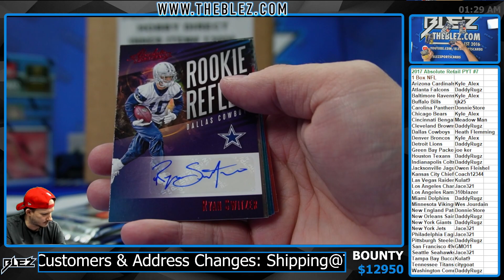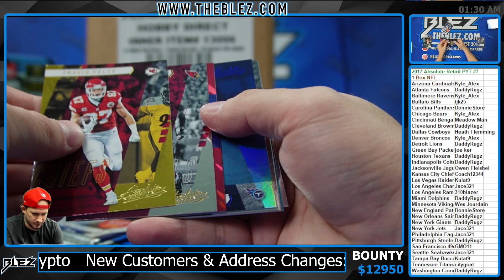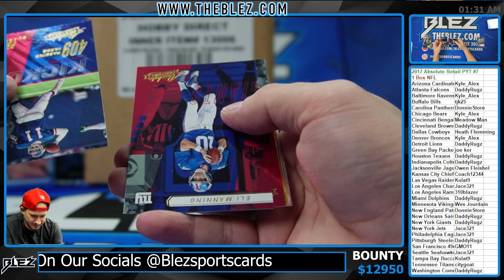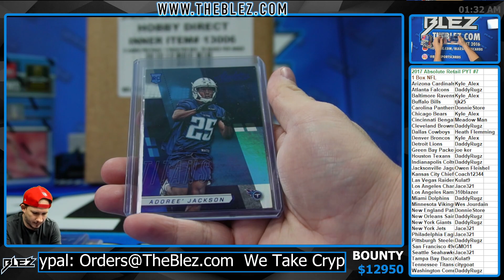2017 Absolute Retail 1 Box PYT #7